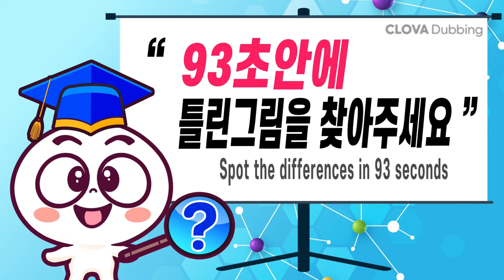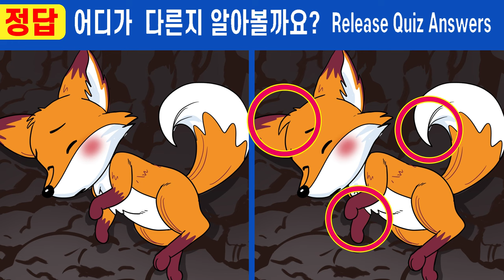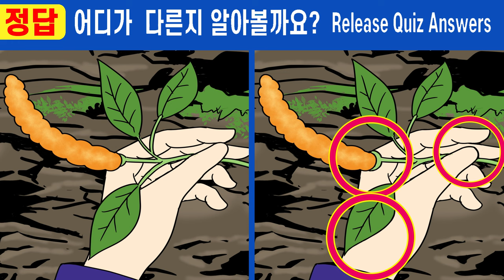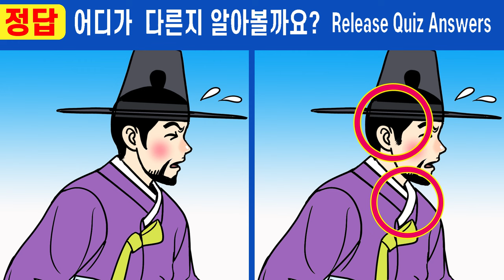#578【틀린그림찾기/치매예방】😥50대 90%가 못 찾은 차이점 한 곳!!!ㅣ집중력을 높여주는 퀴즈!【집중력테스트/두뇌건강퀴즈/그림퀴즈】✔여우고개 3화